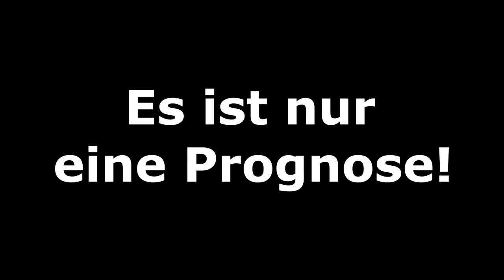FIFA 20: Champions League - Viertelfinale I Saison 2019/20 Deutsch [FULL HD]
Atalanta Bergamo - Paris SG
RB Leipzig - Atletico Madrid
Manchester City - Olympique Lyon